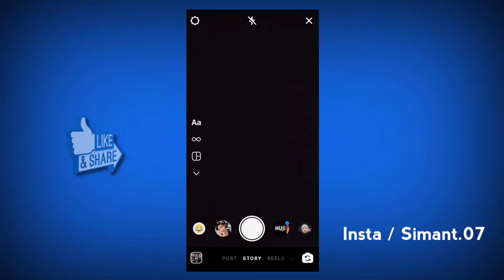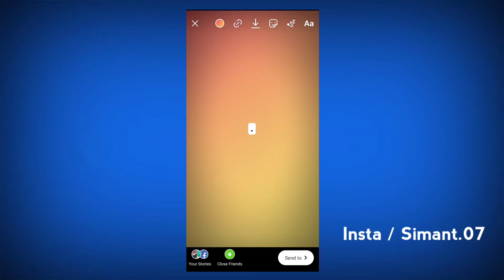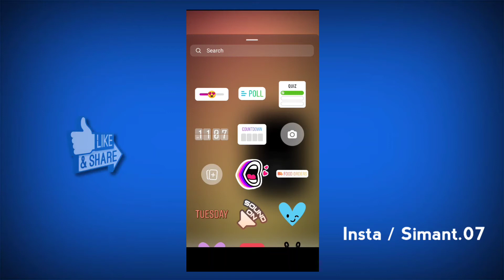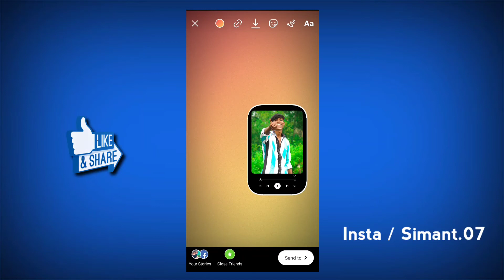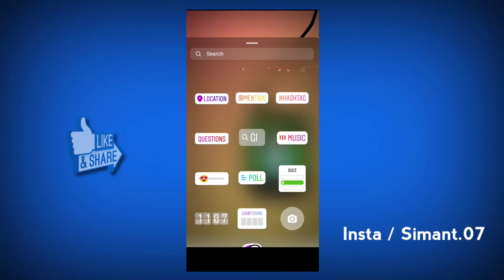New Instagram Story Ideas 2021| Instagram Story Editing | Instagram Story Editing kaise kare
To Friends Aajke is Video mai Aap sabko Instagram story Editing Sikhane wala hu To Agar Aap Kuch Is tarike ka Story Create karna Hai To Video ko End tak dekhte rahiye !

Your Question :-

instagram story editing tips

instagram story editing kaise kare

instagram story editing kaise karte hai

Instagram story kaise banate hai

instagram story

How to Create Instagram story

New post Instagram story editing

New Post Instagram story kaise banaye

New post instagram story kaise banate hai

New Style Instagram story editing

Birthday Story For instagram

Instagram Birthday story editing

Instagram Birthday story kaise banaye

1) My instagram link..👇👇👇🙏🙏🙏

Link. 👇👇👇🔥🙏🙏🙏